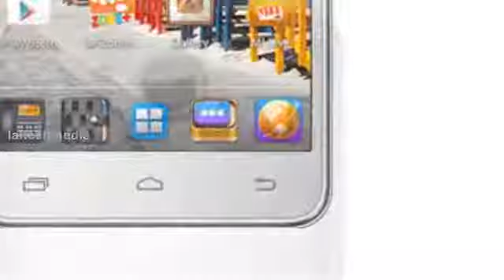Micromax A111 Canvas Doodle[5.3-inch display,1.2GHz quad-core processor Android smartphone]965